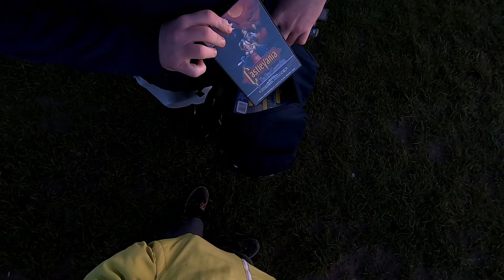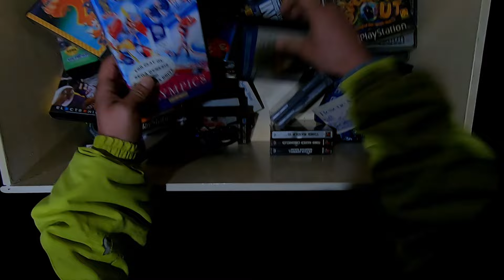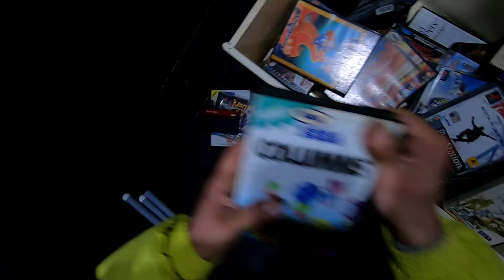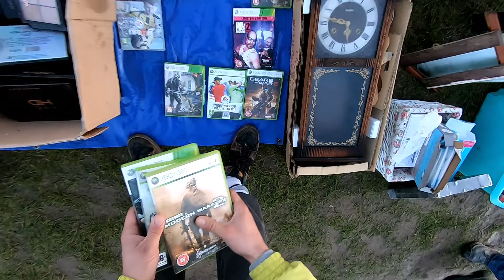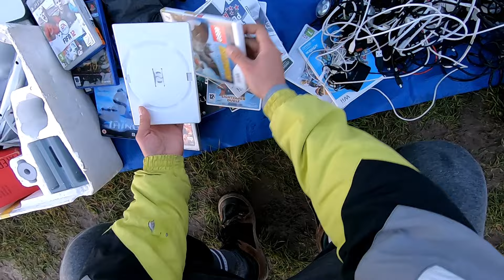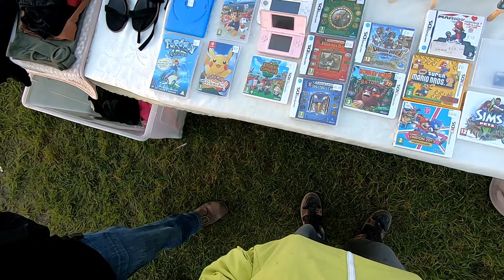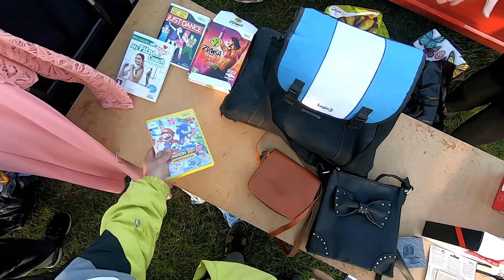A Trunk FULL of Retro n' Profit at the Boot Sale!!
In this week's double boot sale hunt, Ed is joined by Old Man Dan is they traverse 2 muddy and wet boot fairs in the hopes of finding retro games, consoles, collectables and anything that catches the eye!

Ed receives a call from fellow booter Reece upon arrival at boot sale #1 who has picked up perhaps the most insane Mega Drive games EVER seen at a boot sale for meager prices, so points us in the direction of the source to great results, big up Reece!

After the craziness of the first 2 minutes the hunt continues and we find plenty of profit in the shape of controllers, games and much more!

Pick ups follow footage from boot sale #2!

CREDITS:
GoPro: Ed
Edit: Ed
Beats by JappaFX

BIG UP to Reece for the tip off!